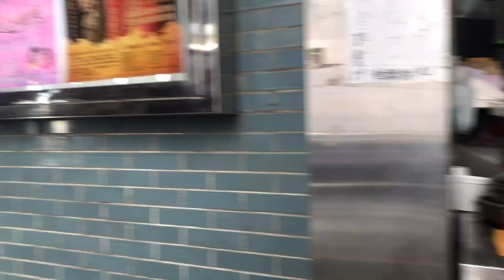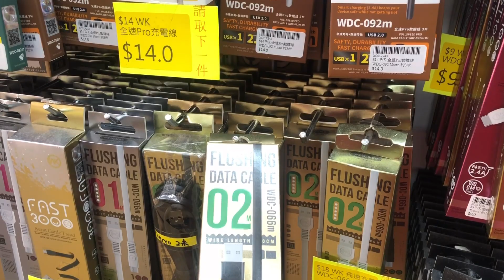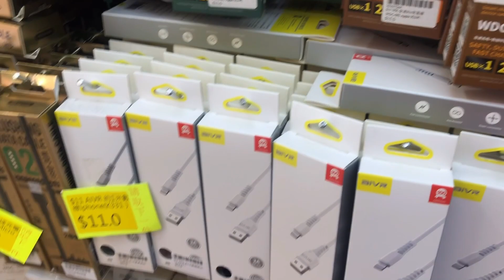Hongkong|| north point part 2|| shopping|| market|| murang tindahan